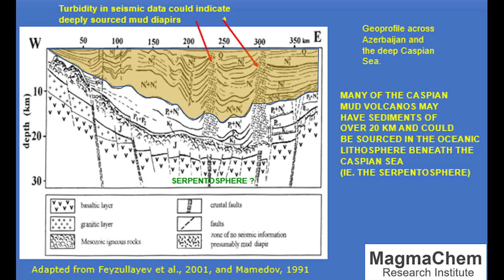Asal Rahimi Zeynal from TGS